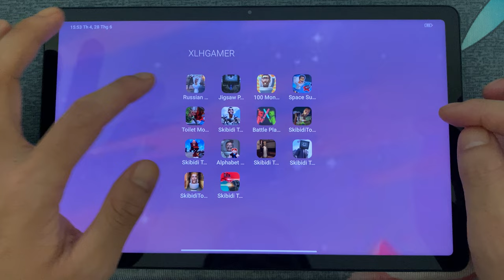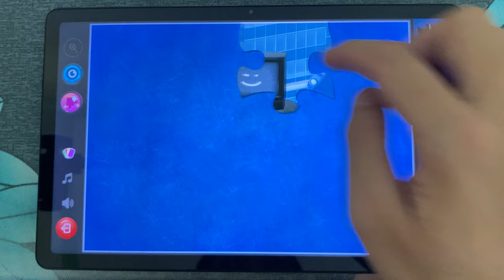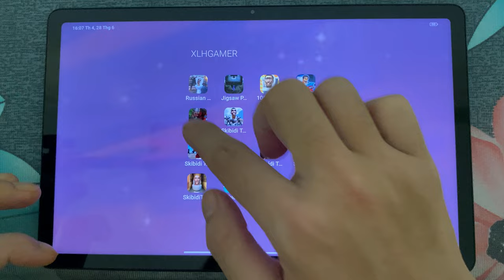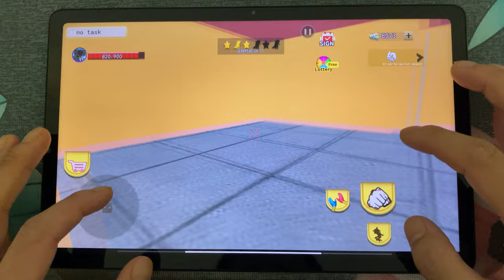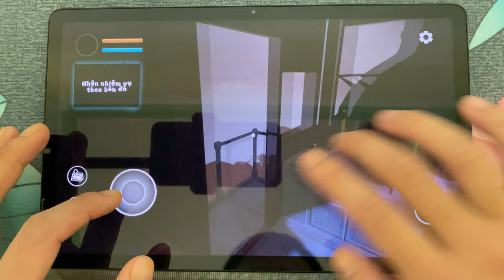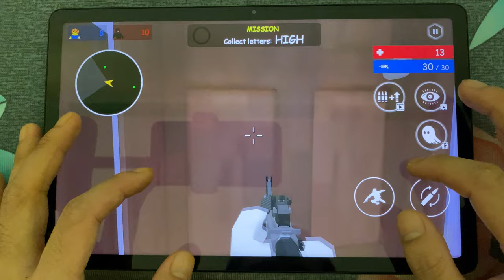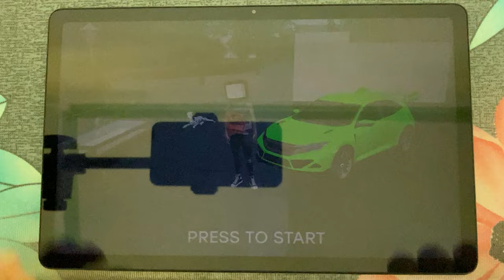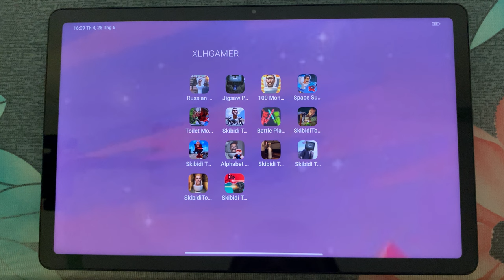Russian Skibidi Toilet Rage,Jigsaw Puzzle: Skibidi toilet Tv man,100 Monsters,SkibidiToilet